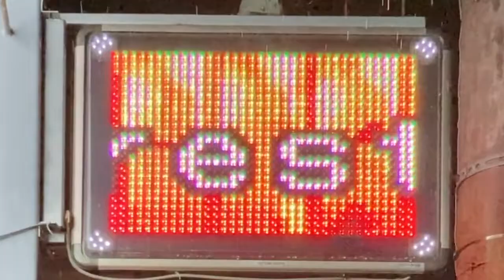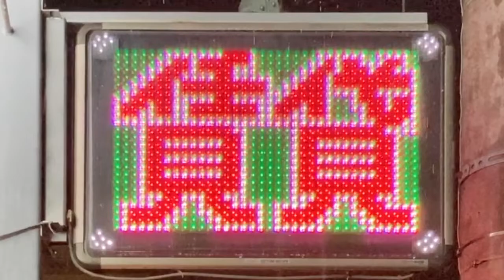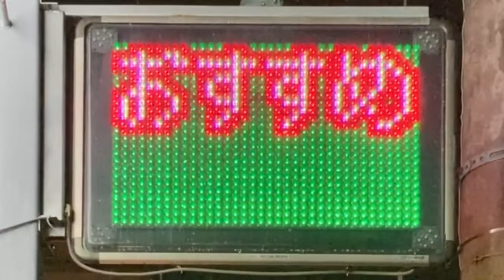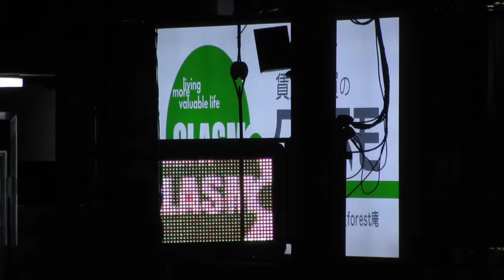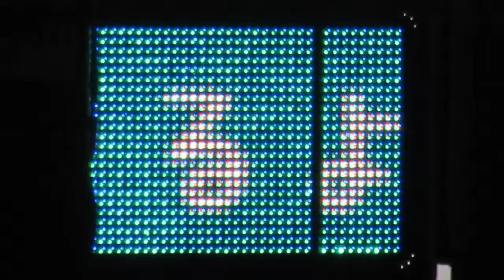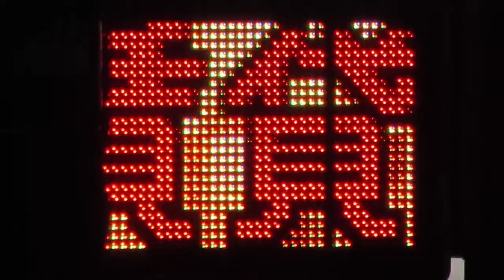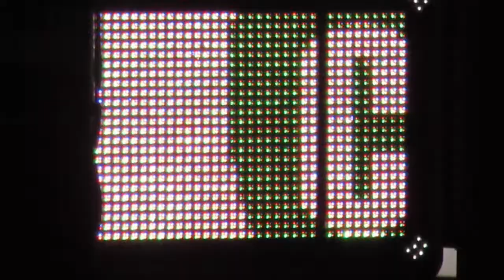広告用の電光掲示板 エムケー精工 超高輝度電光看板ストアサイン SSKV32T1WA0 クラスモなかもず店 株式会社forest庵（フォレストアン）(大阪府堺市北区中百舌鳥町2−３５)